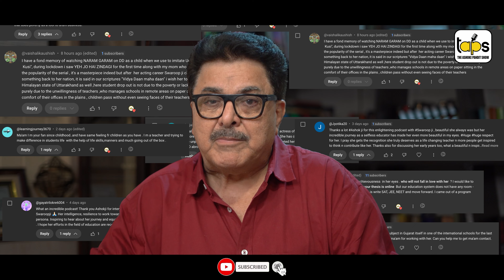High Time Educator Dr. Swaroop Sampat Rawal should be Honoured || The Ashoke Pandit Show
Educator Dr. Swaroop Sampat for the last 15 years have been working relentlessly in the field of education educating students and teachers through life skills and drama. These skills not only is enriching and nourishing the lives of those being taught but also is a major player in dealing with mental health in the field of education. This great service that she is providing completely free of cost and for that she reaches the deepest tribal areas and difficult regions where this scientific skill is very difficult to reach. It is my ardent request to our Honourable PM Shri. Narendra Modi and Education Minister of the Centre and States to honor this great woman and personalities like her who serve the nation selflessly.

Key Highlights:
- Swaroop Sampat's journey from Miss India to a celebrated actress
- Her transition to becoming an educationist
- The inspiration behind her work with children with learning disabilities
- Her experiences and challenges while pursuing a PhD in London
- The role of drama in enhancing life skills among children

Podcast Host - Ashoke Pandit (@ashokepandit1)
Podcastee - Dr. Swaroop Sampat Rawal(@rawalswaroop)
Director and DOP - Tushar Mahajan(@tusharmahajanofficial)
Creative Head - Priyanka Ghatak(@priyankaghatak)
DA and Editor - Alec D'Souza(@alecdsouza_)
AC - Rakshit Mahajan(@rakshit07mahajan)
Supervising Producer - Rajveer Ahuja
Associate Creative Head - Suwechha Dhar
Content Editor - Ritul Kaundal(@ritulkaun)
Digital Director- Team ADS Varun Jain
Associate Digital Head - Disha Vartak(@directxdisco)
Equipment Partner - Paxton
Sound Recordist - Jassi
Camera Attendant - Akash Kumar
Trailer Editor - Ibrahim Anwar Sheikh
Publicity designs - Dishant Mistry(@dshant_28)
Accounts - Sandip Goriwale, Siddhesh Talekar
Media Consultant- Ritesh Srivastava (Expansion AI/ PR/ Digital)(@expansionprofficial)
Spot Boys - Vikash Chaudhary
Driver -  Saurabh Kakade

Follow Dr. Swaroop Sampat- Rawal